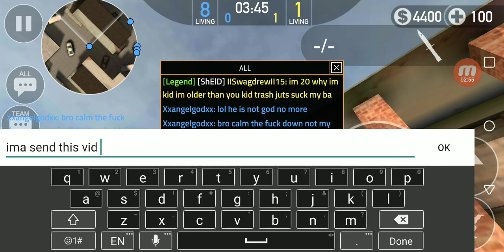3 Hackers 1 Match Forward Assault Gameplay